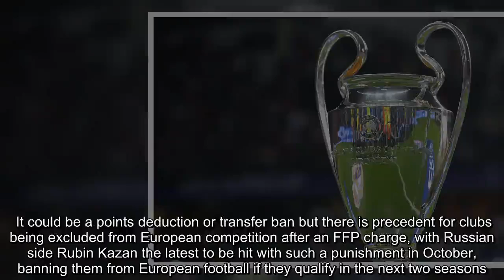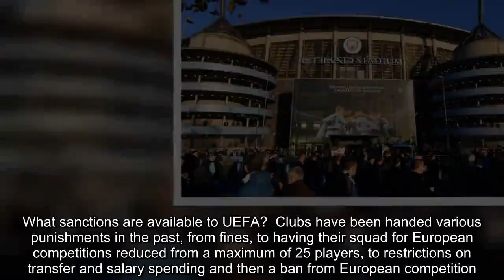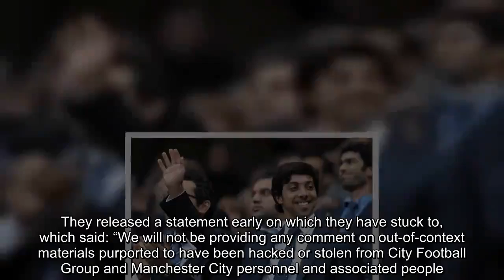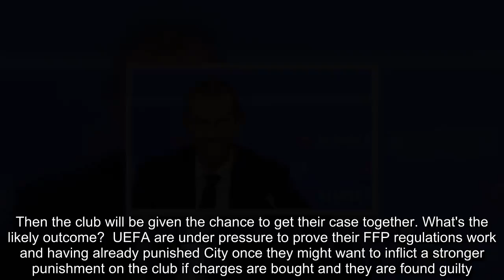Q&A: Man City, Financial Fair Play and a possible Champions League ban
Manchester City are again at the centre of controversy over allegations that the club bent Financial Fair Play rules.  As part of the latest batch of Football Leaks, City were alleged to have duped UEFA in their efforts to find a way around the rules.   Reports published by German outlet Der Spiegel claimed last month that City had overvalued sponsorship deals in an attempt to avoid the restrictions.    It was also claimed that City, along with Paris Saint-Germain, had negotiated their own punishment for contravening rules relating to Financial Fair Play in 2014 to avoid a potential Champions League ban.   The governing body had already confirmed that the investigation into City could be re-opened if new information came to their attention and yesterday it was suggested that a Champions League ban could be handed out to Pep Guardiola's side.    We've looked at the key questions surrounding the issue:  Could City be banned from Europe?  It appears to be a possibility. The key element here is that City have already been punished for alleged Financial Fair Play (FFP) breaches when they were fined in 2014.  If UEFA decide to take action against the club, then they may consider that the fine had no impact and instead impose what is termed a ‘sporting sanction’.  It could be a points deduction or transfer ban but there is precedent for clubs being excluded from European competition after an FFP charge, with Russian side Rubin Kazan the latest to be hit with such a punishment in October, banning them from European football if they qualify in the next two seasons.  How soon could a ban take place?  UEFA asked for an independent investigation to take place after the Der Spiegel Football Leaks reports.  On Monday Aleksander Ceferin, the Uefa president, said: “We are assessing the situation. Very soon we will have the answers on what will happen in this concrete case.”  That sounds like an outcome could be imminent, which may see any punishment enforced for next season. Could they be stripped of the Champions' League title if they were to win it this year?  No club has ever been punished in such a way before and the investigation doesn’t relate to a breach this season, so it would seem very unlikely. What are they alleged to have done?  There were a raft of allegations in the Der Spiegel stories, including a payment to Roberto Mancini, then City boss, of £1.75million for consultancy work made from a club in Abu Dhabi owned by City’s owner Sheikh Mansour bin Zayed.  In the Football Leaks documents it was also alleged that City’s holding company paid £59.5million of this deal, with the airline itself only paying £8million.  Haven't they already been punished for that?  In 2014 City were fined and given a reduced squad allocation by UEFA for failing to meet the FFP requirements, but UEFA may consider any new evidence. What sanctions are available to UEFA?  Clubs have been handed various punishments in the past, from fines, to having their squad for European